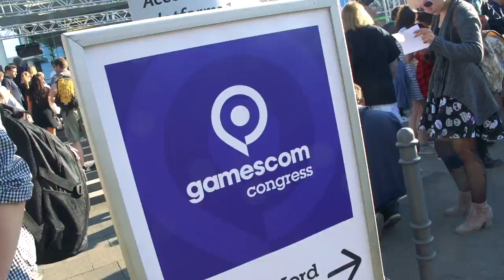SEGA Central | Gamescom 2016 Vlog - Day 2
Join Dan & Elliot on their journey to Gamescom 2016. Each day they will be vlogging from the show floor - giving you unique behind the scenes access!

In today's vlog we fight our way through the hordes of excited gamers entering gamescom for the first day of the show, talk to Arekkz Gaming about Dawn of War 3 and go behind the scenes as we prepare for today's live stream!

Remember a true fan waits till the end...